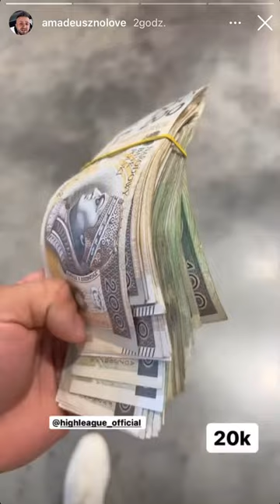Amadeusz Ferrari wydaje 100 tysięcy złotych w GUCCI *jest z tego dumny* SZOK